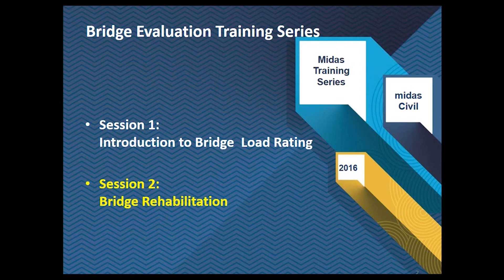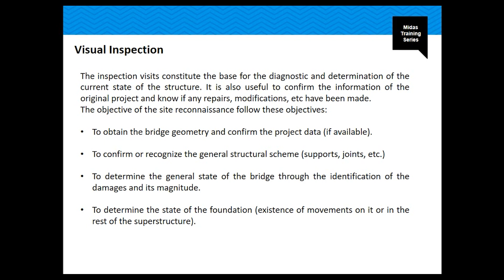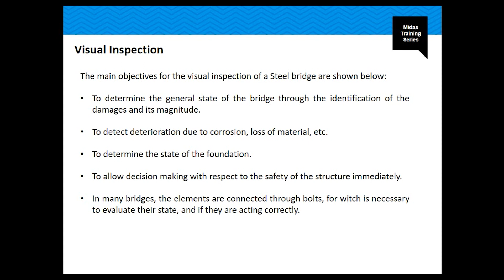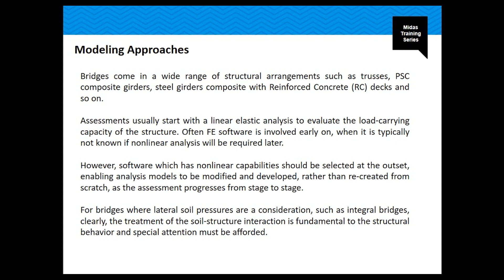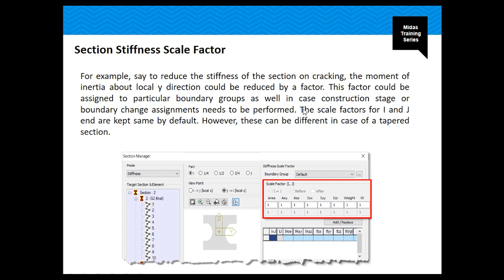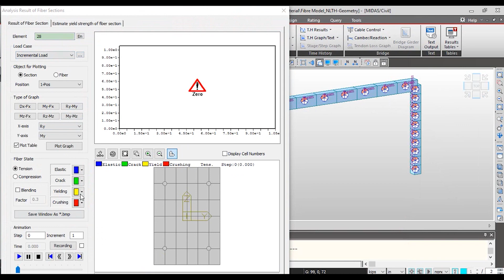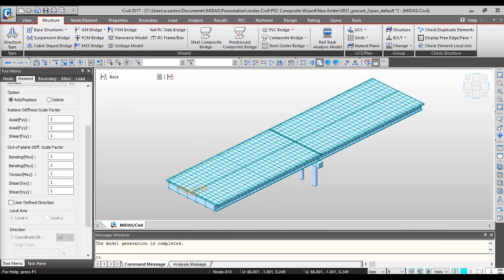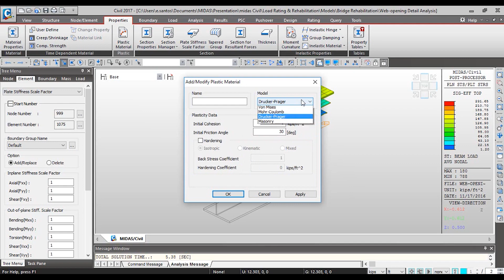Complete Guide of Bridge Rehabilitation and Assessment Structural Analysis & Design | midas Civil